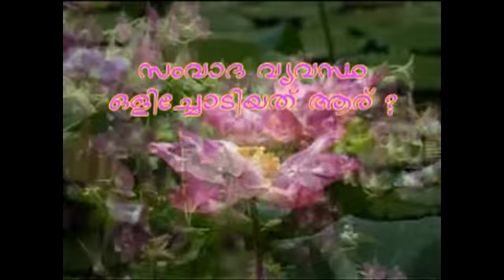smvada vyvastha olichodiyath aar 1 of 2 Malayalam Islamic malayalam